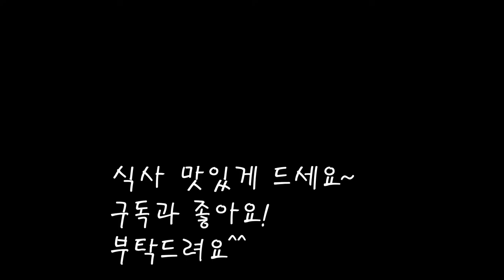도라지나물볶음 아린맛 제거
부드러운 도라지나물볶음을 만들어요.
명절상에 빠지면 섭섭하지요
잘 만들면 부드럽고,건강에도 좋은 반찬이랍니다.